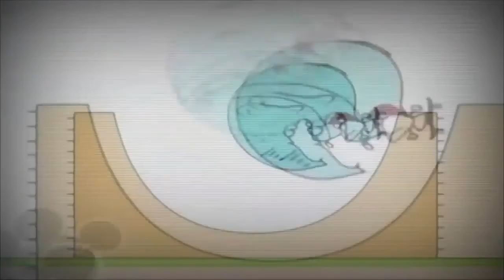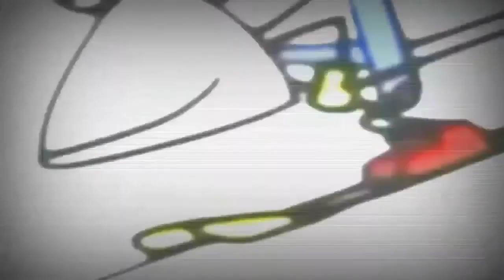12 січня 2023 р.